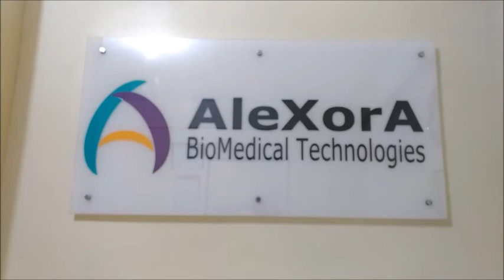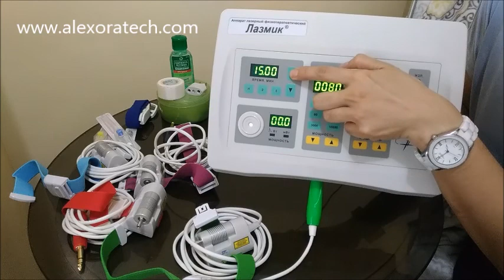Parts of the LLLT Device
Shows parts of the devices Lazmik, Lazmik Vlok, Matrix and how to use them.